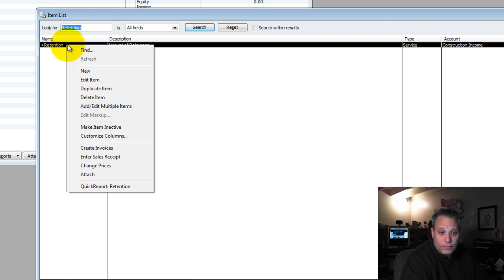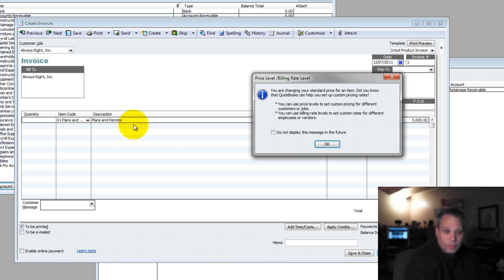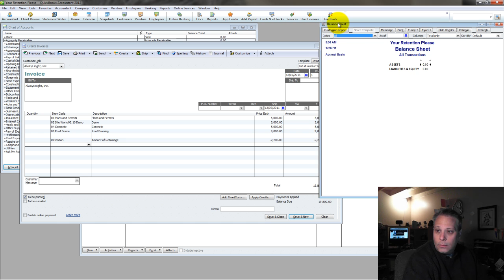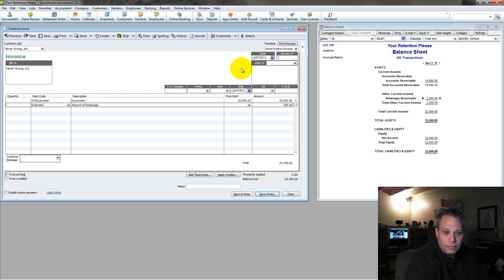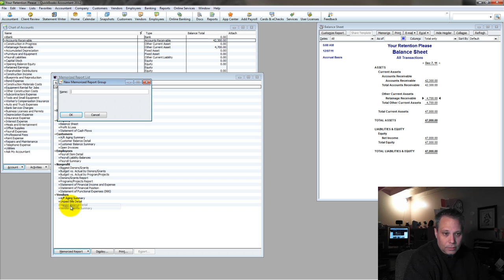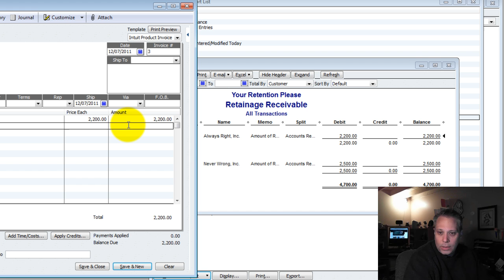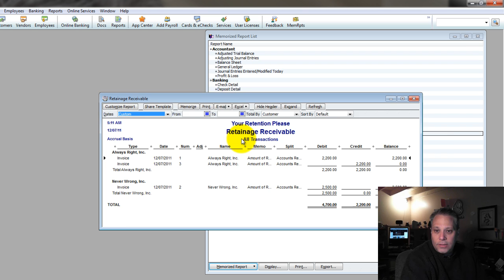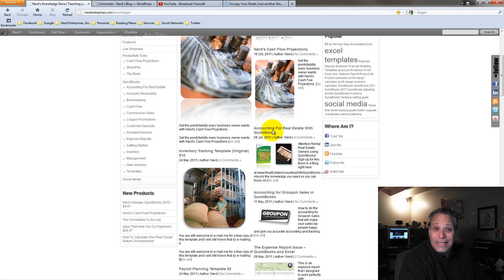QuickBooks For Contractors Your Retention Please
Need to set up a new company in QuickBooks Online?

I will have your company up within 24 hours.